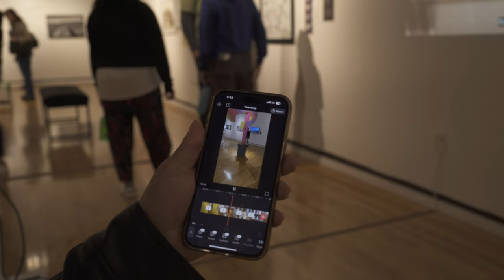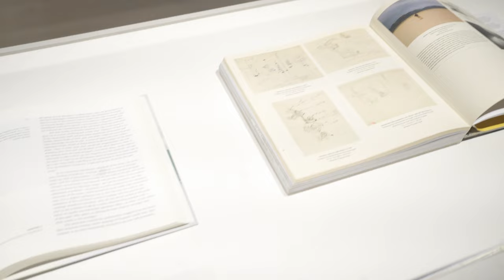Barrick Museum of Art Opening Reception - March 24, 2023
Las Vegas poet Ms.AyeVee's new poetry inspired by her encounters with Land Art sites.

The Marjorie Barrick Museum of Art has three new exhibitions on view: Modern Desert Markings: An Homage to Las Vegas Area Land Art, Am I Your Type, and Crowd Burst. The exhibitions are on view through July 8. The event is free and open to the public.

This footage was shot on Friday, March 24 by Shahab Zargari.

Modern Desert Markings considers five historic works of Southern Nevada Land Art through the perspectives of ten contemporary artists. Am I Your Type is a group exhibition centered around the artistic possibilities of text and typefaces, while Crowd Burst is a new mixed media photographic installation by Las Vegas artist Heather Protz. Modern Desert Markings is co-produced by Nevadans for Cultural Preservation.